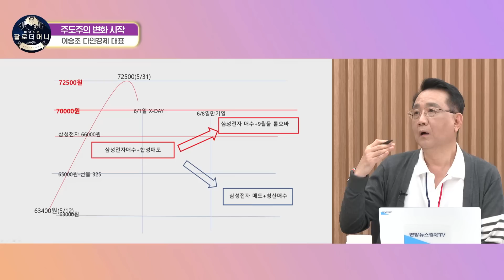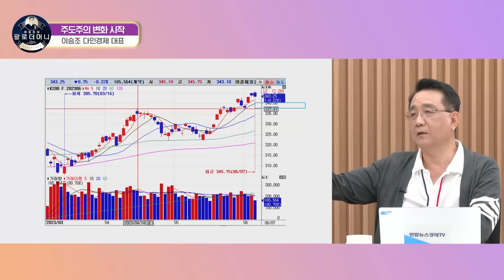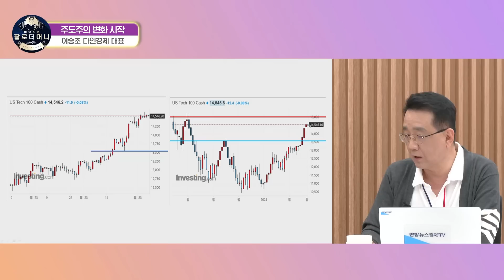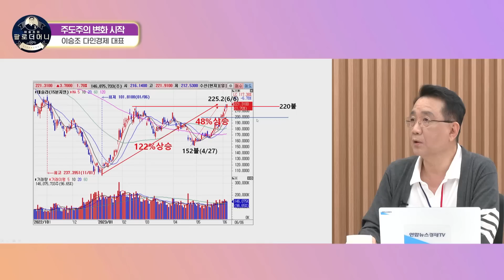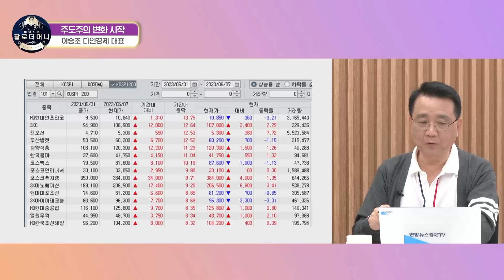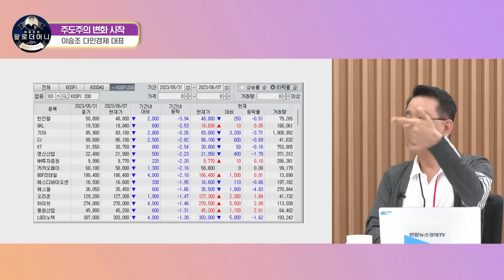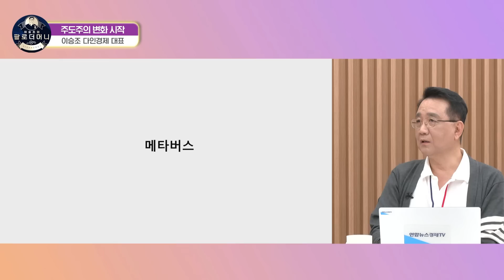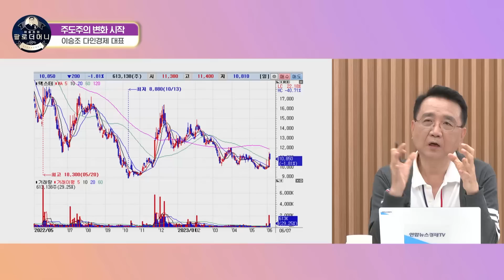빅테크는 조심! 소외되었던 3가지 섹터에 주목할 때 (이승조 다인경제 대표) | 230607 팔로더머니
💁🏻‍♂출연: 이승조 다인경제 대표
💁🏻‍♂진행: 최은정 MC

- 주도주의 변화 시작